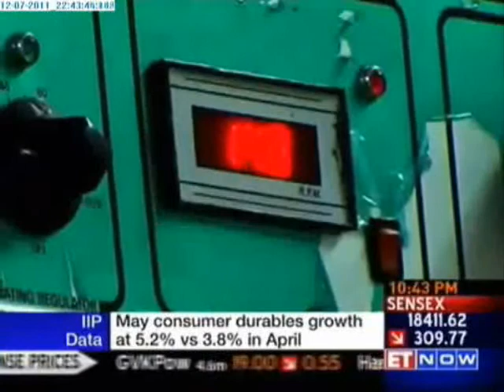Jupiter Bioscience - IndiaMART Leaders of Tomorrow Awards 2011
In 1985, Late KS Sharma established Jupiter Bioscience as a small scale bulk drug manufacturing unit. With imports becoming expensive due to the Gulf war in 1991 and increasing competition from the Chinese in the following years, Jupiter chose to excel in a niche field -- that of peptide chemistry. Taking over his father's business, Venkat Kalavakolanu has put his science degree to good use. He started off with taking care of commercial operations and marketing of the brand. But eventually he underwent training in research & development and pioneered the peptide business model of the company.